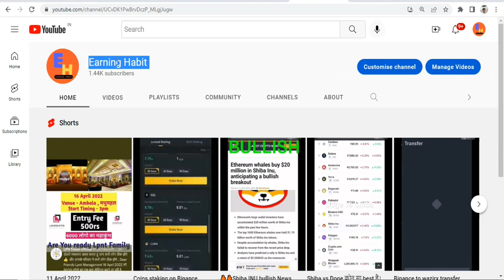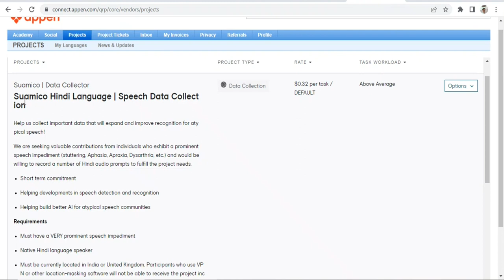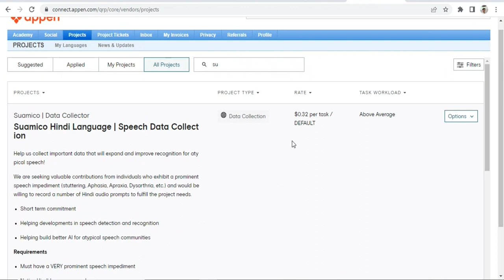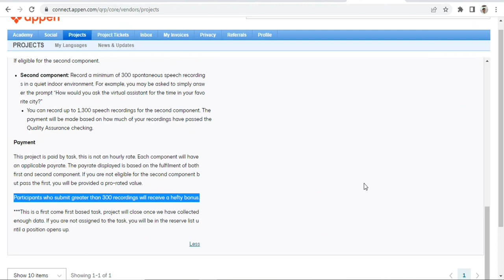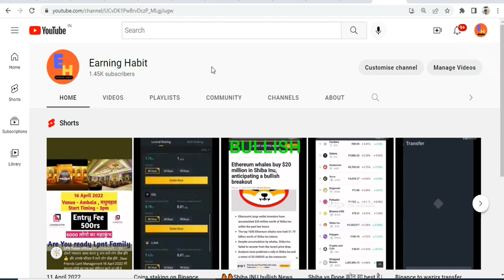Appen Data Collection Project | Suamico | Hindi Language Project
sanjiv kumar